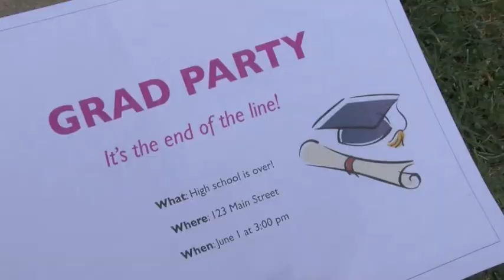The end of the Line